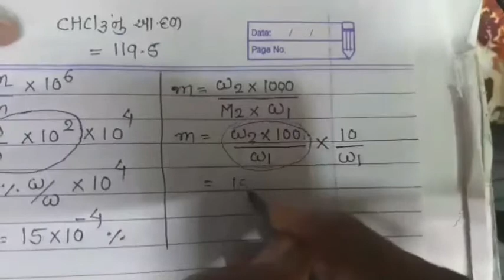CHAPTER 2 TOPIC 14 STD 12 EXCERCISE EXAMPLE 2.4,5,7,8,9,15